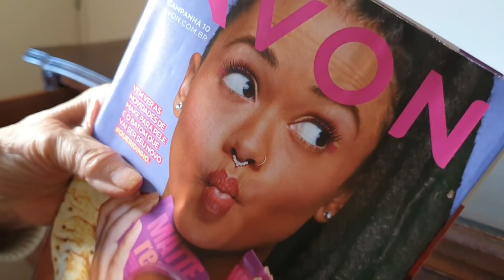Alzheimer- Deboche , vuco vuco e muita paciência. Um dia de cada vez e tudo dá certo.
Eu sou a Cláudia, filha da Francisquinha e coloco diariamente aqui no YouTube,  o dia a dia da mamãe que tem Alzheimer há 11 anos. Com isso tenho ajudado milhares de famílias a lidar com seu familiar ou paciente com Alzheimer.

Depois de muito estudo, eu criei  um método te ajudar a cuidar e assim, ter uma vida mais leve e recuperar a sua qualidade de vida.

No vídeo de hoje eu tento acalmar minha mãe e ela está debochando mas no final da certo.